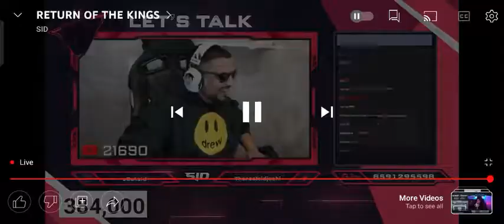SOUL REGALTOS IN S8UL BOOTCAMP 😱 REGALTOS IN S8UL BOOTCAMP SID LIVE STREAM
soul regaltos in s8ul bootcamp regaltos in soul bootcamp  8bitmamba & SoulRegaltos Sid live streaming s8ul bootcamp

@SID @8bitMamba @SUOL Regaltos @S8UL